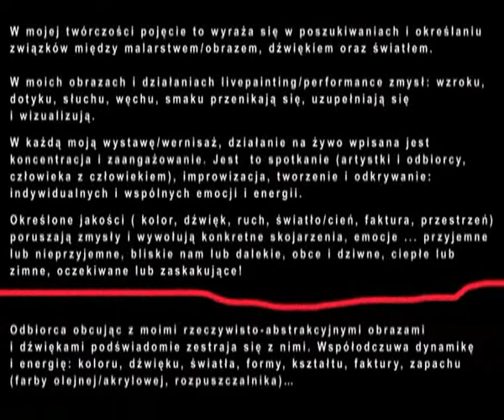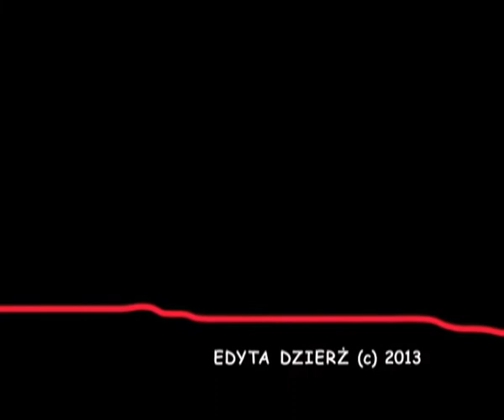Edyta Dzierż SYNESTEZJA malarstwo performance Galeria im. B. Biegasa Ciechanów 2013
W moich obrazach i działaniach livepainting/performance zmysł: wzroku, dotyku, słuchu, węchu, smaku przenikają się, uzupełniają się i wizualizują.

W każdą moją wystawę/wernisaż, działanie na żywo wpisana jest koncentracja
i zaangażowanie.
Jest  to spotkanie (artystki i odbiorcy, człowieka z człowiekiem), improwizacjia, tworzenie
i odkrywanie: indywidualnych i wspólnych emocji i energii.

Odbiorca obcując z moimi rzeczywisto- abstrakcyjnymi obrazami i dźwiękami podświadomie zestraja się z nimi. Współodczuwa dynamikę i energię: koloru, dźwięku, światła, formy, kształtu, faktury, zapachu (farby olejnej/akrylowej, rozpuszczalnika)...